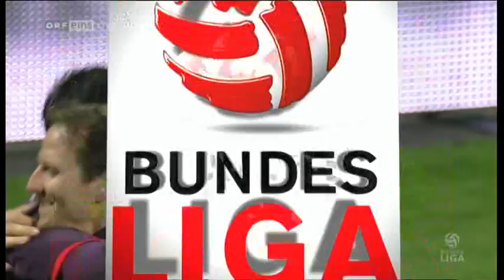FK Austria Wien - SV Ried 04.11.2012 3:0 PHILIPP HOSINER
endstand 6:1